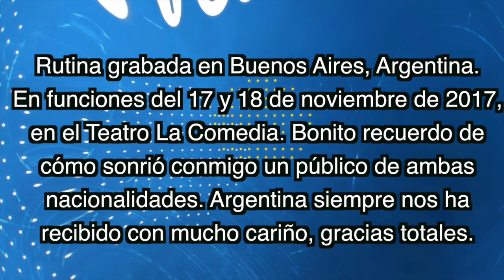BUENOS AIRES, 🇦🇷 Los ARGENTINOS me 😮INTRIGAN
Rutina grabada en Buenos Aires, Argentina. En funciones del 17 y 18 de noviembre de 2017, en el Teatro La Comedia. Bonito recuerdo de cómo sonrió conmigo un público de ambas nacionalidades. Argentina siempre nos ha recibido con mucho cariño, gracias totales.